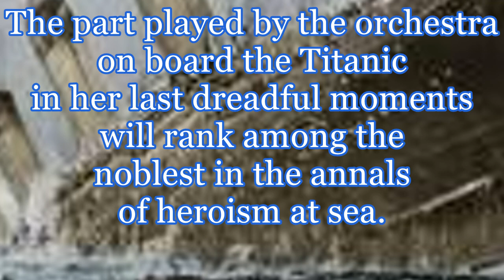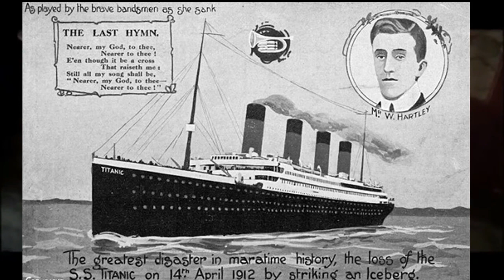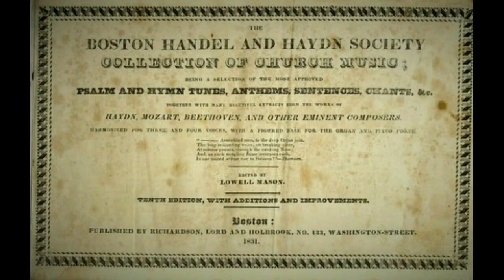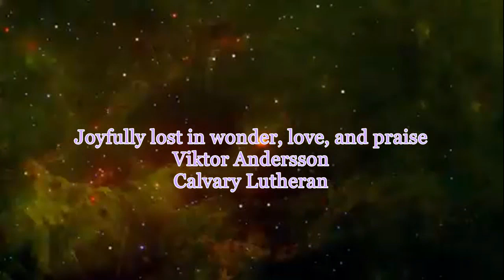Nearer My God to Thee